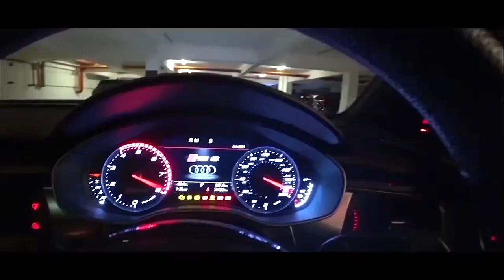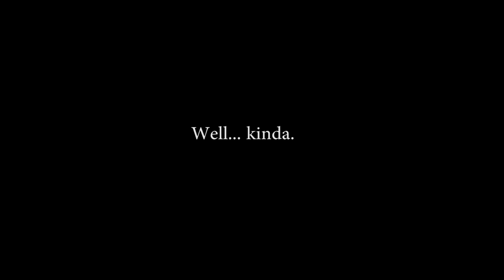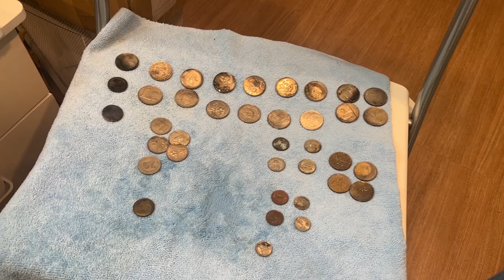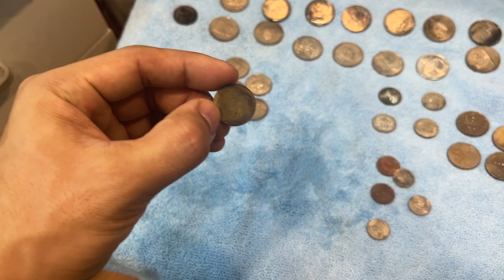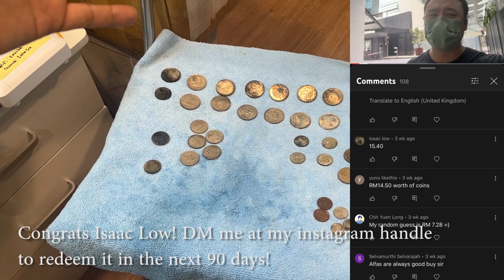Alfa Romeo 155 Update: Broke down 50m from my workshop | VLOG #36 | EvoMalaysia.com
After 2 weeks of being in the workshop, she’s finally out! But then….